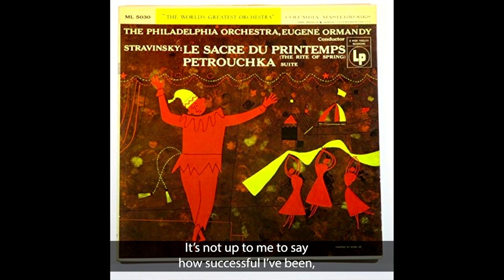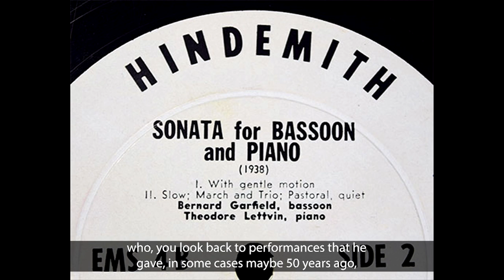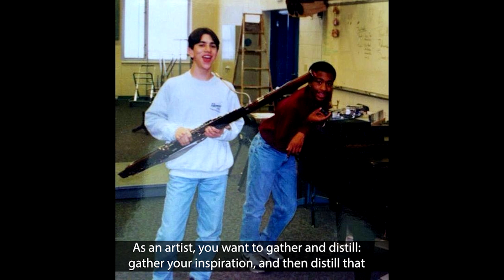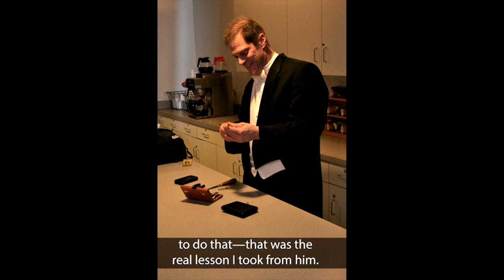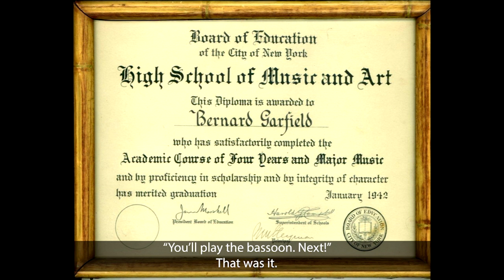Celebrating Bernard Garfield at the New World Symphony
New World Symphony Bassoon Fellow Brendon Sill presents a BLUE program celebrating the life, works and career of bassoonist, educator and composer Bernard Garfield, retired principal bassoonist of the Philadelphia Orchestra with a tenure of over 40 years. Hear from the field's current generation of leading bassoonists about how Garfield's influence was pivotal to their own careers as he instilled important lifelong lessons about humanity over artistry.

Three Pieces for Bassoon and Piano
I. Soliloquy
II. Andante espressivo
III. Scherzo

Sonata for Piano
I. Allegro con brio
II. Andante, molto sustenuto
III. Rondo vivace

Four Etudes for Bassoon
Rubato
Scherzo giacoso
Longing
Theme and Variations on a friendly home-made tune

Three Songs for Voice and Piano
I. "Then Come You Near"
II. "Lullaby"
III. "Ebb"

Poème for Bassoon and Piano

Quartet No. 1 for Bassoon and String Trio
I. Allegro con spirito
II. Andante espressivo
III. Allegro scherzando

Brendon Sill, Bassoon
Wesley Ducote, Piano and Vocals
Noah Sonderling, Piano
Beatrice Hsieh, Violin
Seth Van Embden, Viola
Jessica Hong, Cello

Performances part of the Inside the Music series are NWS BLUE projects. Fellow-driven projects are sponsored in part by the Maxine and Stuart Frankel Foundation and NWS’s Fund for New Ventures.

This performance was given on January 17th, 2023 at the New World Symphony, America’s Orchestral Academy, in Miami Beach, Florida.